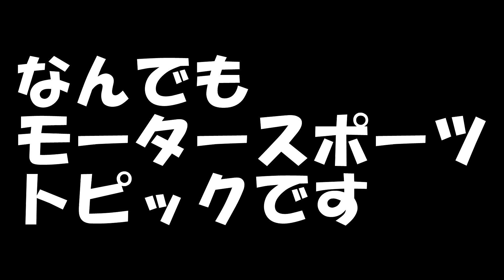【MOTO BLOG】車検本番です！２８ HONDA CBX1000 IT'S REAL BIKE INSPECTION!28 もう、道に迷うし渋滞しちゃうし....... I GET LOST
AND GET STUCK IN TRAFFIC.
なんでもモータースポーツトピック引き続きポルシェオープンフェアの模様です。
PORSCHE OPEN FAIR CONTINUES ON THE ANYTHING MOTORSPORTS TOPIC.